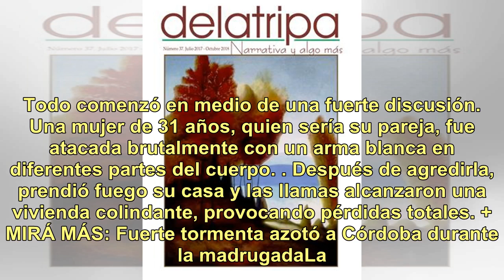Apuñaló a su pareja y prendió fuego dos casas en barrio Villa Capullo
Sociedad Alrededor de las 15 del sábado se produjo un episodio de violencia de género que podría haber terminado en tragedia. Ocurrió en Manzana A, de barrio Villa Capullo. Bomberos voluntarios debieron sofocar el incendio de dos viviendas provocado intencionalmente por un hombre de 54 años. Todo co...